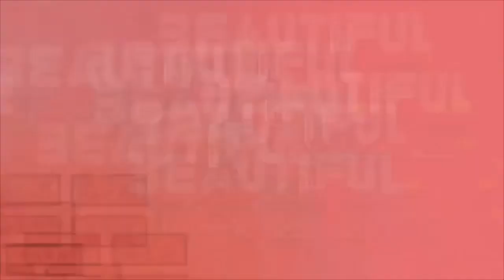OUR FIRST FLIGHT ✈️ TOGETHER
Hair products I use on Cartier Shampoo 🧴 Burt’s and Bees 🐝 and Detangler Equate
BE THE FIRST TO COMMENT GET S/O In my next video ❗️❗️❗️❗️ Always speak your mind on our videos I want the TRUTH ❗️❗️❗️Tell me what you wanna see 😍
Send me and Cartier something